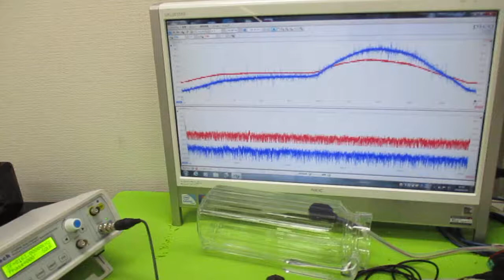超超音波プローブの発振制御による表面検査技術 ultrasonic-labo